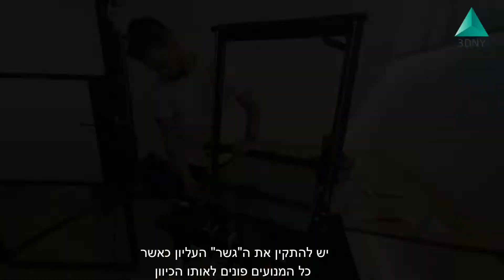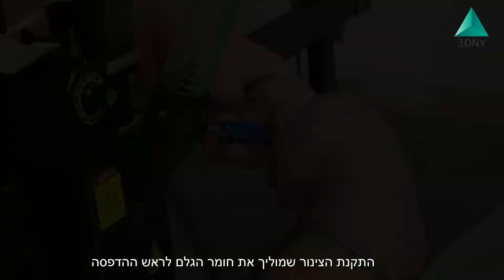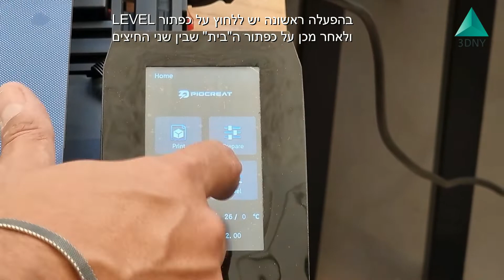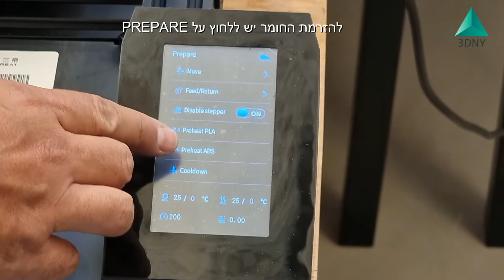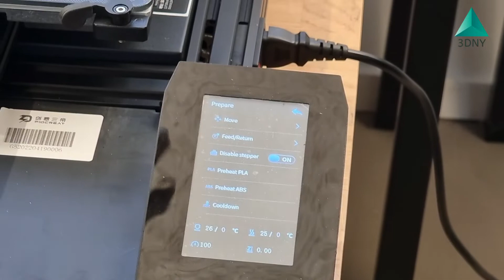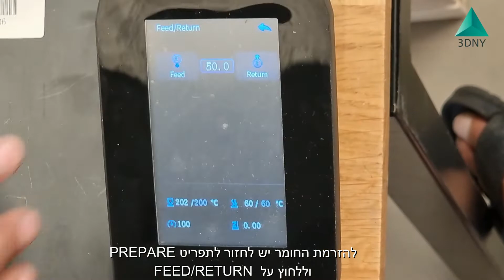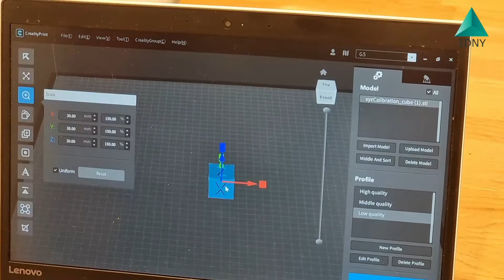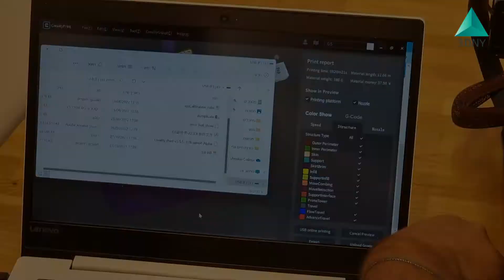מדפסת תלת מימד PIOCREAT G5 PETTETS - תהליך התקנה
מדפסת תלת מימד בטכנולוגיית FGF מבית היוצר של PIOCREATE מסוג PELLETS G5 המקבלת חומר גלם במצבו הגולמי (גרגירים)! טכנולוגיה המפחיתה את עלויות חומר הגלם ומספקת יתרונות רבים נוספים כולל אפשרות הדפסה עם פולימרים ביתוח עצמי